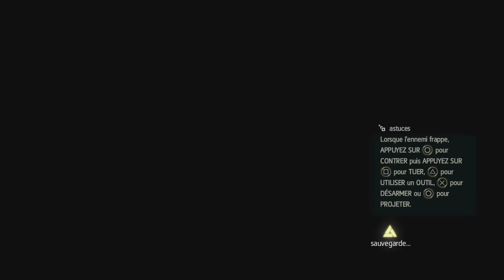(FR) Assassin's Creed IV - Black Flag #18 : La Conspiration Des Poudres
Dans cet épisode, nous allons libérer Nassau